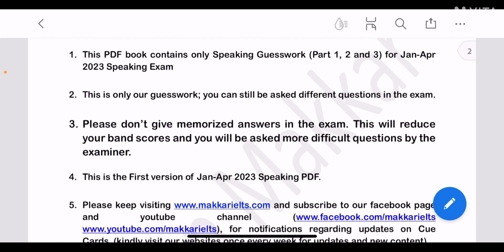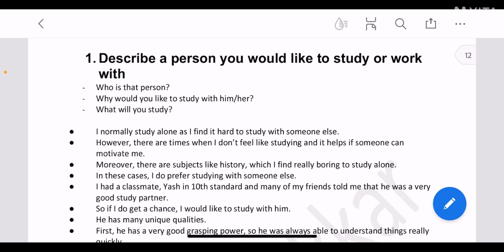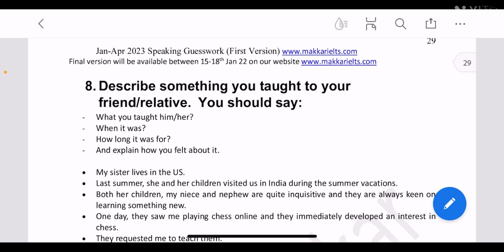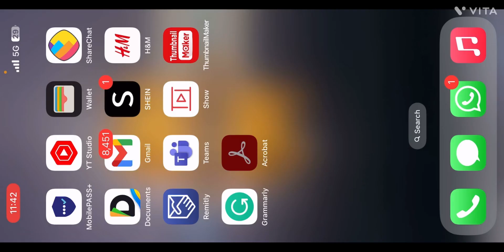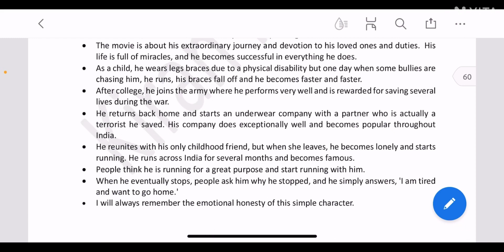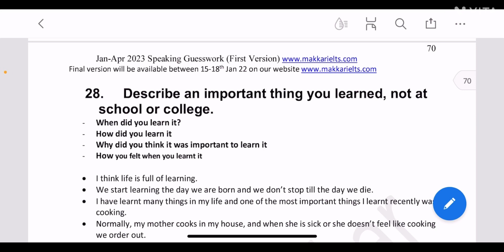Jan to Apr 2022 Makkar Speaking pdf first version ||Get Makkar speaking pdf free now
Hi, viewers in this video I am going to provide you January to April 2023 First version Cue Cards details and let you know how to download it.